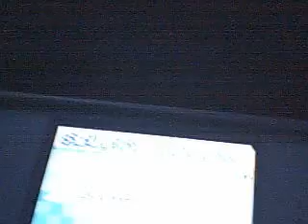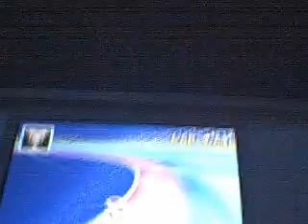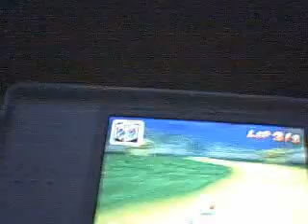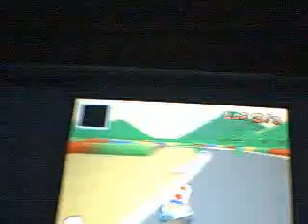Spectrum VS Darkenedjib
This time it's me against spectrum from Gamefaqs, this also happened on rivals ^^. Anyway I've made several mistakes this time, but again it turned out to be a pretty good match :P. Enjoy!